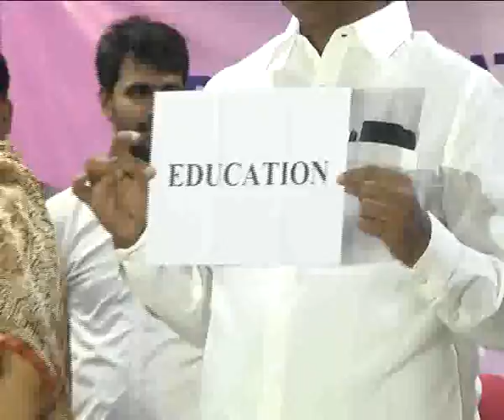Deputy CM Kadiyam Srihari Announced TS 10th Class Results